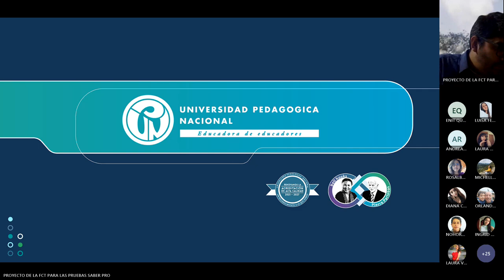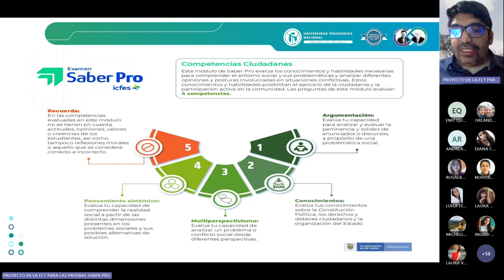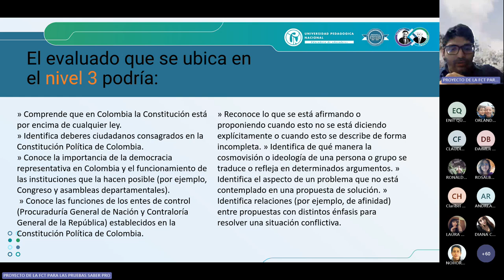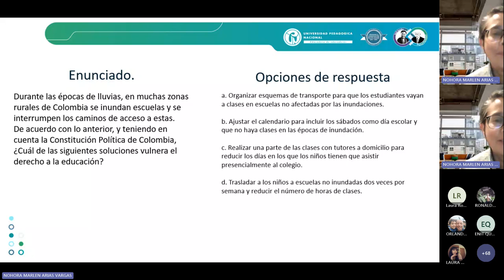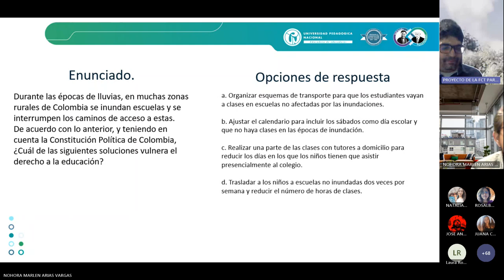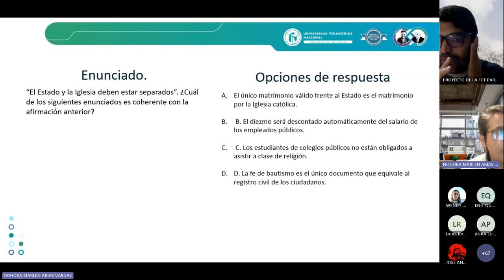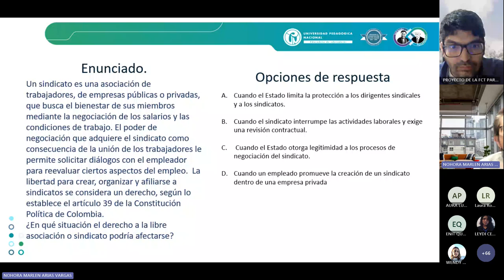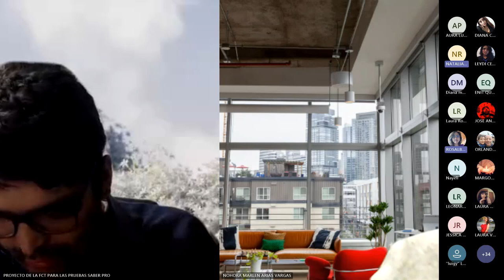Título: Tutoría 2 2024-II: Componente Competencias Ciudadanas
21 Agosto 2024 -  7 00 p m
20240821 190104